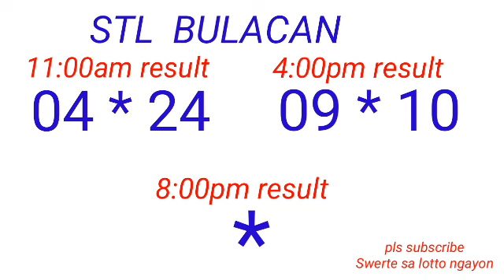STL - BULACAN,PAMPANGA,ANGELES CITY March 8, 2023 2ND DRAW RESULT